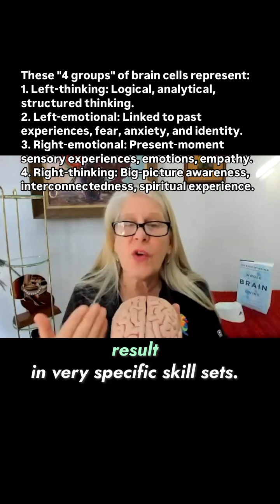How a Harvard Neuroscientist’s Stroke Led to a Powerful Brain Tool for Experiencing Oneness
(Source: "How to harness your brain's 4 characters to live peacefully and intentionally," Dr. Jill Bolte Taylor by Mindvalley Talks on YouTube)

Harvard neuroscientist Dr. Jill Bolte Taylor experienced a life-changing stroke that temporarily erased her sense of individual self. In this state, her consciousness expanded dramatically, leaving her immersed in a profound sense of connection—often described as "oneness" or unity consciousness.

This powerful experience inspired her to develop the Brain Huddle, a practical tool designed to help people understand and harmonize the four distinct "characters" of the brain:

Left-thinking (Logical, analytical, structured)

Left-emotional (Stores past emotions, anxiety, identity)

Right-emotional (Present-moment feelings, empathy, connection)

Right-thinking (Intuition, creativity, universal awareness)

By practicing the Brain Huddle, you can:

Reduce anxiety and emotional reactivity

Improve relationships through emotional awareness

Shift intentionally between logic and intuition

Experience deeper peace, fulfillment, and purposeful living

Discover more about this powerful technique in Dr. Taylor’s book, Whole Brain Living.